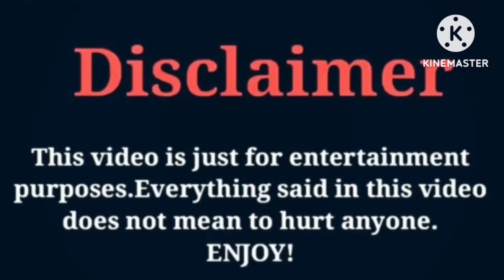Brent Rivera VS Blake Rivera VS Emily Dobson | Lifestyle | Comparison | Interesting Facts